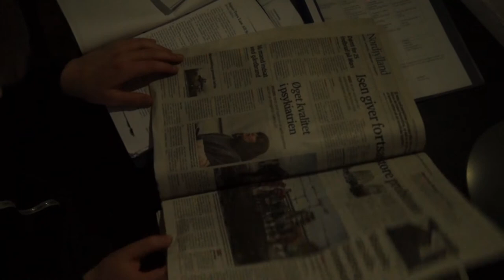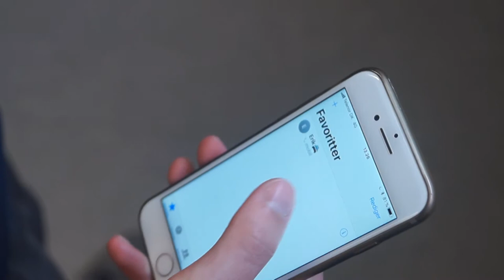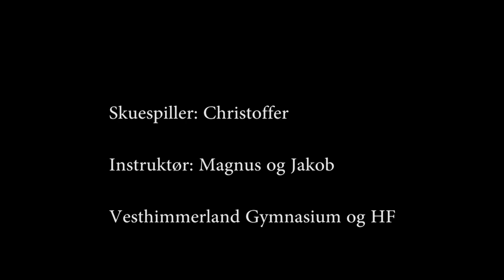Hvem var det?